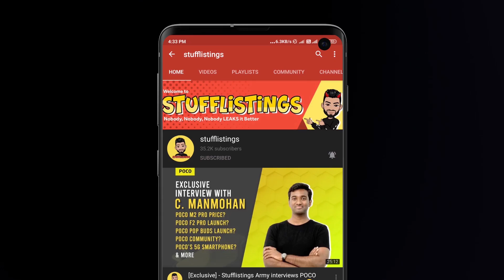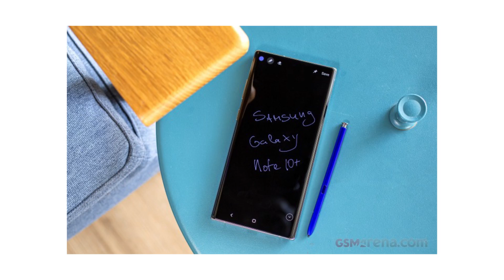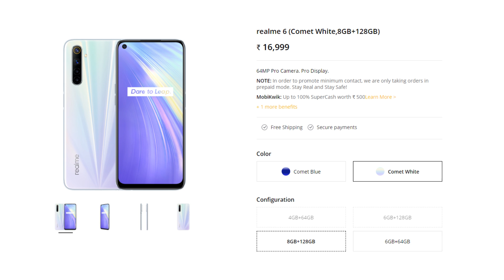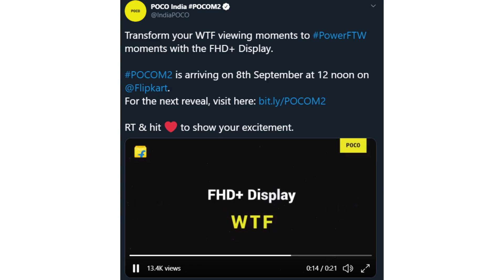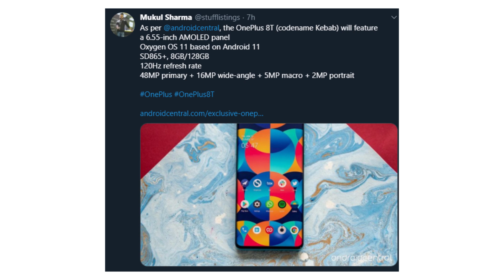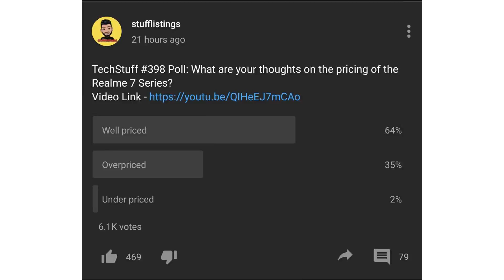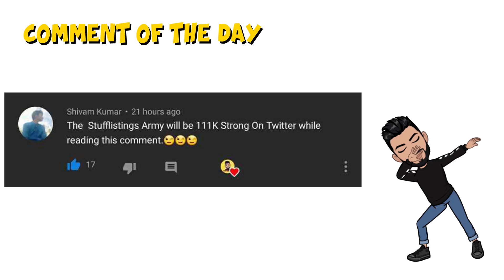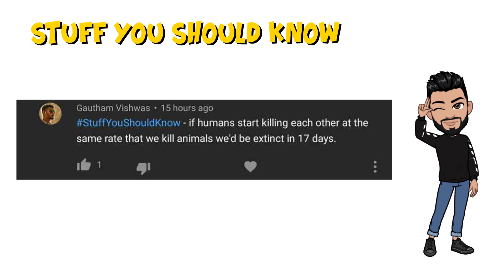OnePlus 8T specs leak, Mi 10T India, TikTok India return?, POCO M2 display, POCO X3 Liquid Cool 1.0+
1. The OnePlus8T (codename Kebab) will feature a 6.55-inch AMOLED panel
2. Liquid Cool 1.0+ in PocoX3 Smartphone
3. So yes, the POCOM2 will feature a FHD+ display.
4. There's a possibility that we might get to see the Mi 10T smartphone in India soon with a 64MP primary camera and Snapdragon 775 processor. It's not 100 percent sure as of now, but there are high chances.
5. Samsung Galaxy Note10 lineup starts receiving One UI 2.5
6. Vivo showcases smartphone with a color changing rear panel
7. SoftBank to consider bidding for TikTok in India: Report
8. Oppo patents smartphone with a unique Honeycomb design
9. OPPO Remote control receives the Bluetooth SIG certification. Could very well be the control for the upcoming OPPO TV.
10. Tecno Camon 16 Premier Launched with 48MP Dual Selfie Cameras, MediaTek Helio G90T SoC: Price, Specs
11. Realme 6 and Realme 6i Receive Price Cut as Realme 7 Series Set to Go on Sale in India

00:00 - Introduction
01:05 - Samsung Galaxy Note10 lineup starts receiving One UI 2.5
01:33 - Vivo showcases smartphone with a color changing rear panel
02:32 - SoftBank to consider bidding for TikTok in India
03:07 - Oppo patents smartphone with a unique Honeycomb design
03:53 - OPPO Remote control receives the Bluetooth SIG certification
04:25 - Tecno Camon 16 Premier Launched
05:34 - Realme 6 and Realme 6i Receive Price Cut
06:39 - Mi 10T smartphone in India soon with a 64MP camera
07:34 - So yes, the POCO M2 will feature a FHD+ display
09:37 - Liquid Cool 1.0+ in Poco X3 Smartphone
10:31 - OnePlus 8T will feature a 6.55-inch AMOLED panel
11:49 - Poll: Which smartphone would you like to purchase?
12:11 - Poll Results
12:37 - Best Comments
13:11 - Comment of the day
13:54 - Stuff you should know